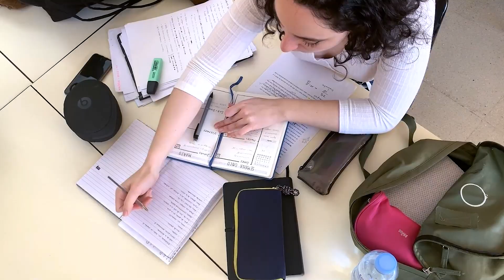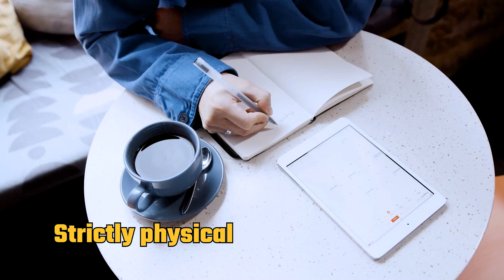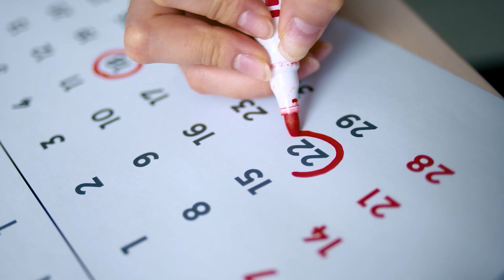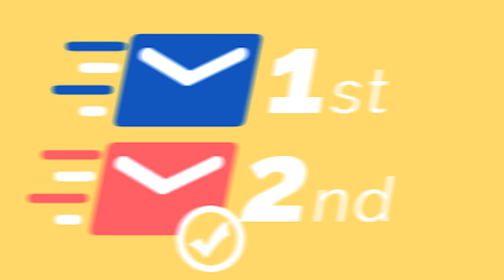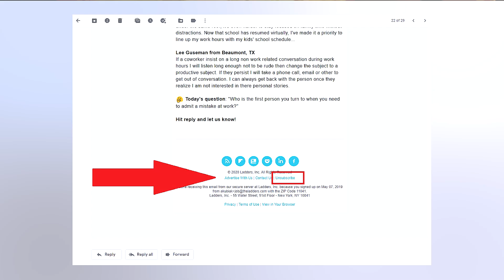Get Organized in 2024 (7 Systems You Need)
Staying organized is essential to getting things done. In this video I cover the 7 components of the ultimate productivity system.

Please let me know what you think of the editing and video quality! I'm looking at upgrading my videos so all feedback is helpful!